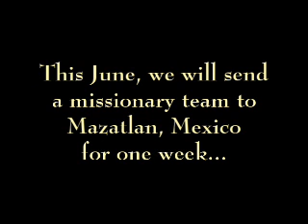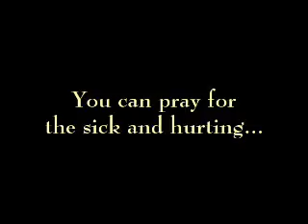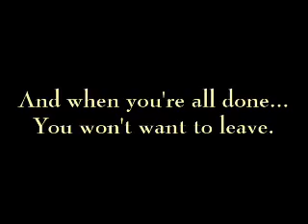Mission Mexico 2004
Promo video for a missions trip.